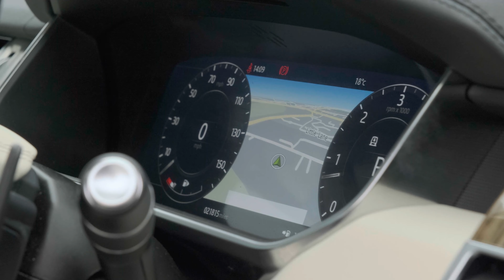Range Rover Vogue | Auto 100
Full Land Rover Main Dealer Service History, Finished In Byron Blue With Ivory Leather Upholstery With Ebony Interior, 21" 9-Spoke Design Alloy Wheels In Silver Finish, Head Up Display, Fixed Panoramic Sunroof, Meridian Audio System, Electrically Adjustable Memory Seats With Heating Function, Heated Rear Seats, Privacy Glass, Satellite Navigation System With Bluetooth Connectivity, Apple CarPlay/Android Auto, Rear Parking Camera, Front & Rear Parking Sensors & More. Here at Auto 100 we are an independent prestigious car reseller. We are based in the heart of England just off junction 28 of the M1 in Nottinghamshire. Established since 2002, we are a family run business and have a collective knowledge of over 100 years & all of our cars come with finance available, up to 24 months extended warranty and checked thoroughly for peace of mind buying.(U32291) @auto100_notts @auto100.